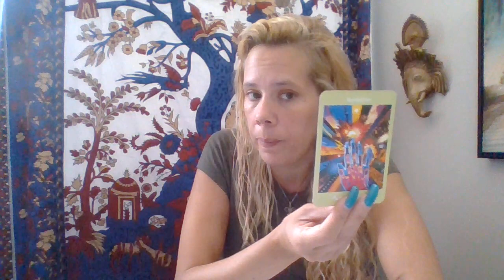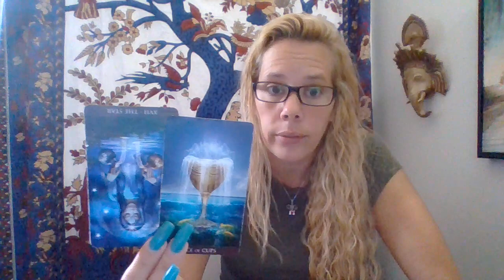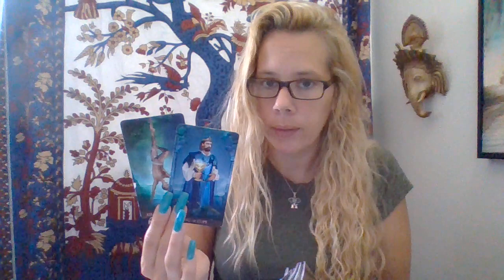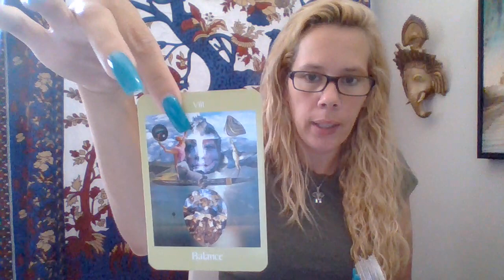Daily Energy*🦋July 25th, 2018